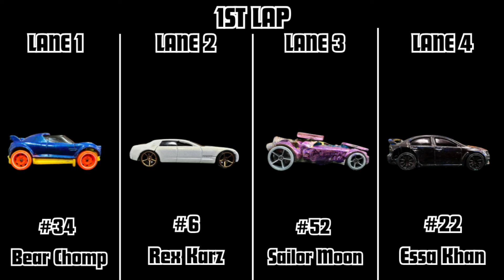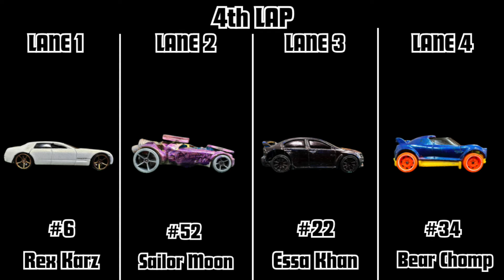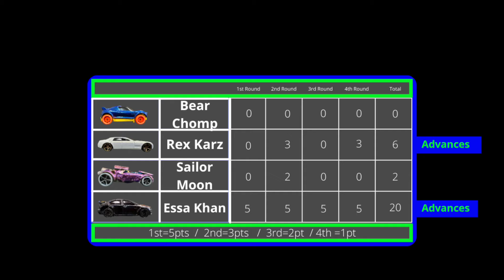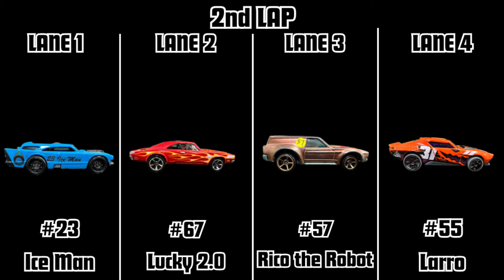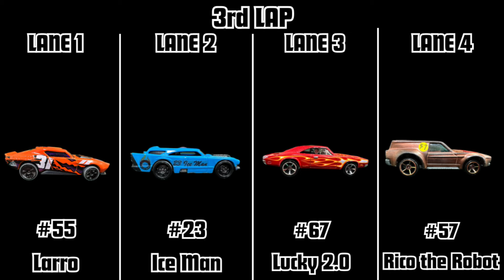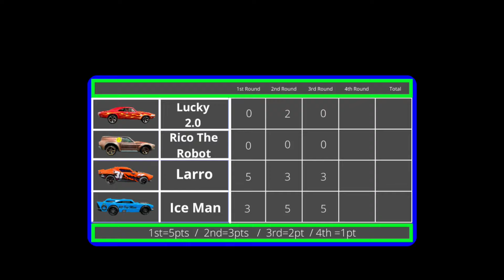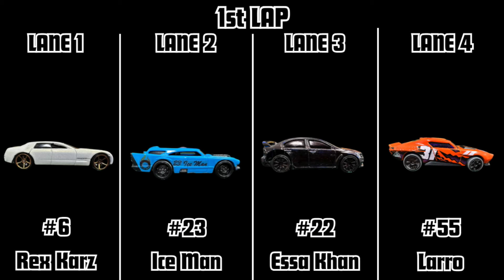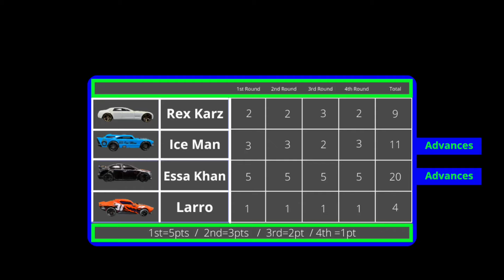DIECAST CARS RACING | 4TH CUSTOM MAIL IN TOURNAMENT | DAY 4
In this diecast cars racing video you will see a hot wheels cars competing in a hot wheels track and diecast track.  this hot wheels championship event you will see custom mail in  cars competing in a hot wheels track.This is a 13 plus diecast cars channel. hot wheels channel competition of  sport cars . new hot wheels 2024 street racing 1:64 scale race track of best cars diecast collection car crash exotic sport cars and 4 lane race spool heads curved track.custom diecast cars custom hot wheels race and custom cars